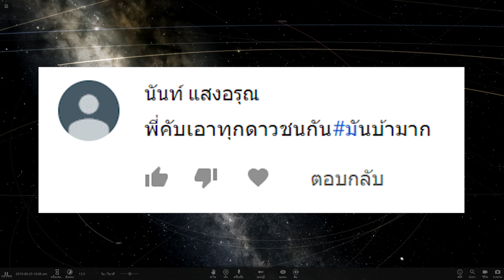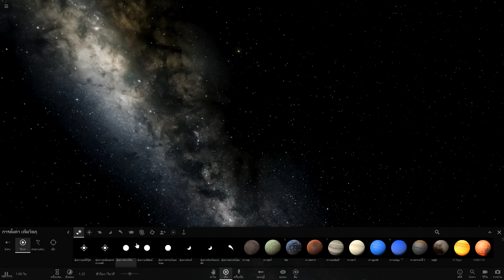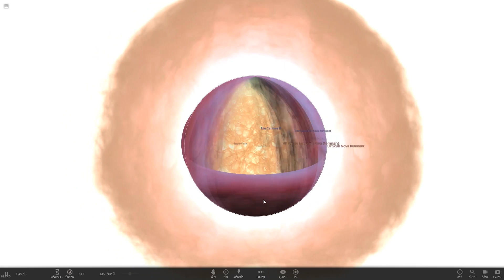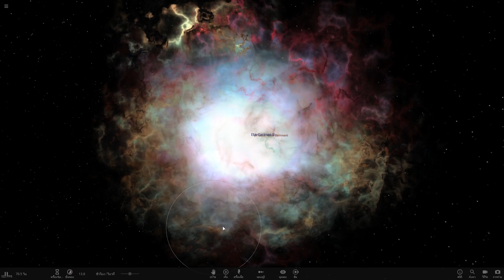💥Universe Sandbox2 - EP.59 มันบ้ามาก ตอน เอาดาวทุกดวงชนกัน 💥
📌Spec Computer📌
► CPU : AMD Ryzen 7 2700X
► Mainboard : GIGABYTE X470 AORUS GAMING 7 WIFI
► Ram : AORUS RGB DDR4 16GB (8GBx2) 3200 MHz
► VGA : ichill Gefore GTX 1080 ti 11GB
► SSD : M.2 256 GB
► HDD : 4 TB
► PSU : CORSAIR RM1000x 80+ Gold (1000w)
►Monitor: จอ1.AOC C24G1 24" 144Hz  จอ2.LG 29" wk600

►คีย์บอร์ด : FANTECH - MK 883 RGB
►เมาส์: SIGNO GM-961 & Nubwo x7 RGB
►แผ่นรองเมาส์: SIGNO MT-324 RBG
► หูฟัง :  KZ ZST & Superlux HD668B